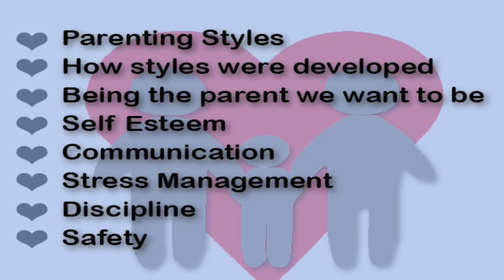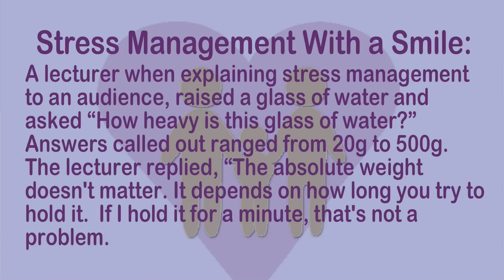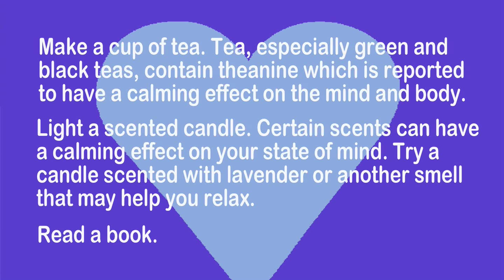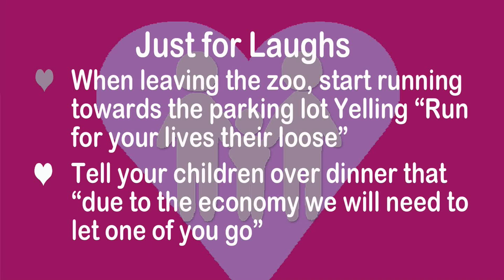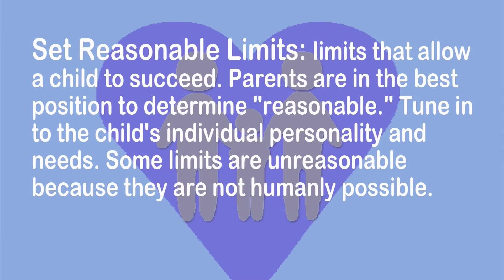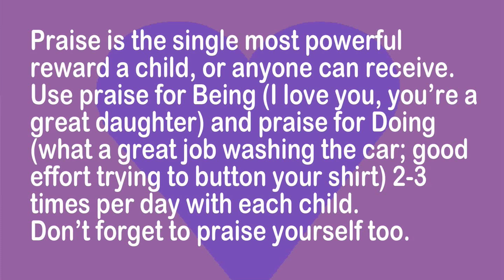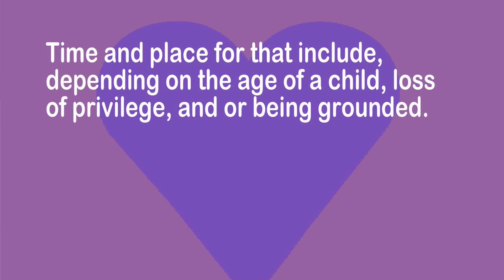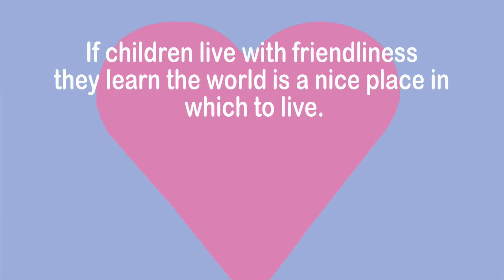PPS Week 4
Practical Parenting Series with Parent Resource Center's Executive Director Pamela J. Belisle